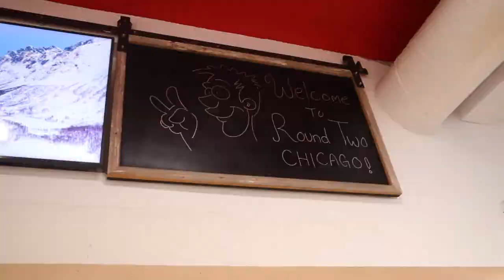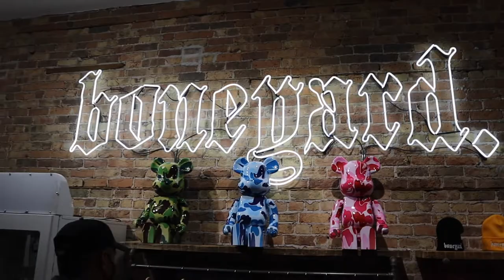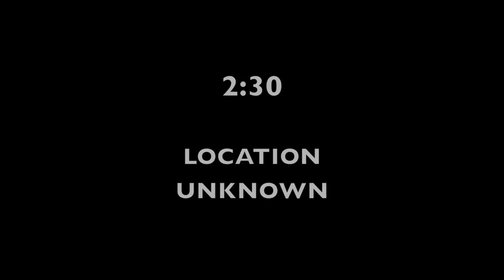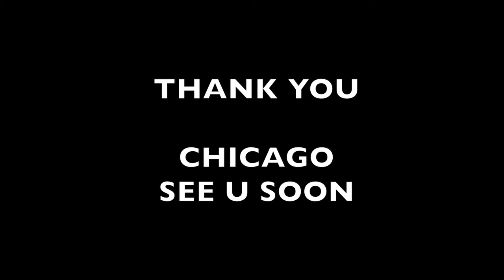CHICAGO TRIP 2021 // ROUND 2 // THE BEAN !